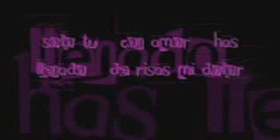solo tu (MASTER JANS Y EL POLI )